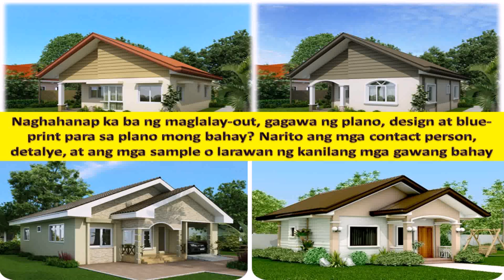House Design Pictures In The Philippines (see description) (see description)